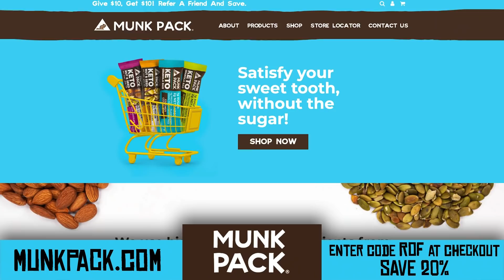Trump Throws Major Tantrum And Says He Should Have ‘Taken Out’ Mitch McConnell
Donald Trump did an interview with Fox Business host Maria Bartiromo this week, and he let it be known that he is furious with Mitch McConnell. The cause of the anger is McConnell's refusal to listen to Trump's advice on the infrastructure bill, and Trump lashed out by calling him a "stupid man" and mentioned that he could have "taken him out" during the primaries but refused to do so. Ring of Fire's Farron Cousins talks about this bizarre tirade from Trump.

Donald Trump went on a tear this week during an interview with Fox business host Maria. Bartiromo where he suggested that he should have taken out Mitch McConnell when he had the opportunity to do so. And of course, no, I'm not talking about when he had control of the U S military or drone technology I'm talking about in the, uh, 20, 20 primary. That's what Trump was referring to when he said he wished he would have taken McConnell out. Here's what Donald Trump had to say during this interview with Bartiromo.

I'm the one that got him elected. I endorsed him. He was going to lose the election and I endorsed him

And he went up 20 points in Kentucky. I love Kentucky. And they like me. I'm sorry. I

Love them. And they tolerate me is basically what he's saying, but I shouldn't have done it. I should have taken him out in the primary,

Which I could have done. Mitch McConnell should be ashamed of himself. He's a stupid man. And I've said it for a long time. Um, all right. Lot to unpack. First and foremost, everything he just said is not true. And you know what I'm going to go as far as to say is that Mitch McConnell is a stupid man is not an accurate statement. Now, if he said Marco Rubio was stupid or Louie Gohmert is or mobile. Yeah. That's a different conversation. You'd be right about that. I don't think Mitch McConnell is stupid. I think Mitch McConnell is pure evil, but definitely not stupid. And he was going to lose his primary. No, he wasn't like that was never a thing. Mitch McConnell has been winning elections in the state of Kentucky since I was two years old and I'm pushing 40 at this point, folks, Mitch McConnell does know how to win elections and he was doing it long before Donald Trump even thought about running for office.

He did not need Donald Trump's endorsement. He did not need Donald Trump's help. He was not getting killed in his primary. He was up against a weak Democrat to begin with. Let's be honest here. And he won. He won very easily and he'll probably continue to winning into a, to win until he decides he doesn't even want to run again. So there's that. And again, I already addressed, he's a stupid man. Again, no, he's not. He's pure evil, but uh, in terms of Republican strategy, he knows what he's doing. And that brings us to the main overall point of this. What Trump's so mad about, what he's mad about. The fact that Mitch McConnell did not listen to him and did not obstruct further. The infrastructure bill that recently made its way out of the Senate, Mitch McConnell was okay with that. And Trump's angry.

Trump had told him that you have to block this. You cannot let Democrats get a victory. Wait until after the midterms, when you retake control of the Senate, then you can get all the things you want in it. And Mitch McConnell basically said, no, I'm not going to do that. And part of the reason is because Republicans already got everything they wanted in it, you know, went from a, you know, $4 trillion bill, I think originally was $6 trillion down to a $1 trillion bill. They got their little pet projects.